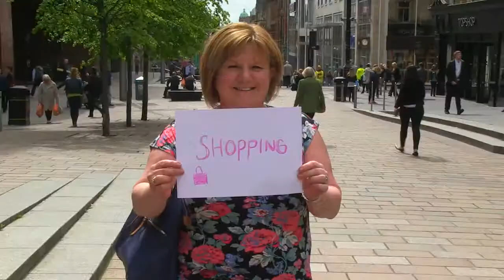Scotty Dog Video Finished Version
Short Film that was runner up to be shown at the Opening of the Commonwealth Games Glasgow 2014.